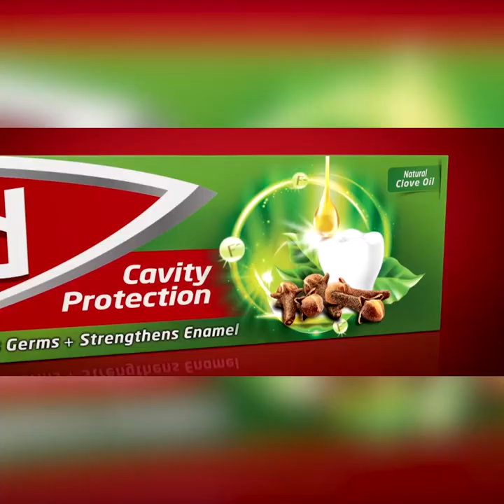එකම වරදකට දෙවරක් දඬුවම් නෑ එක්කෝ එහෙදී දඬුවම් ලබන්න ඕනි නැත්නම් මෙහේ දඬුවම් දෙන්න ඕනි | Breaking.lk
එකම වරදකට දෙවරක් දඬුවම් නෑ එක්කෝ එහෙදී
දඬුවම් ලබන්න ඕනි නැත්නම් මෙහේ දඬුවම් දෙන්න ඕනි